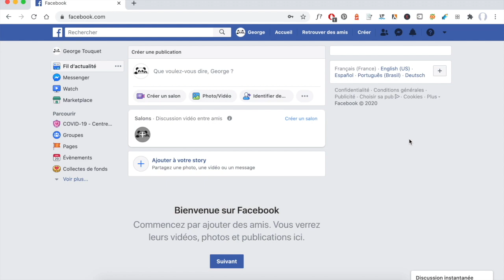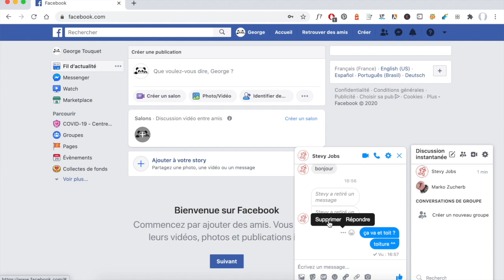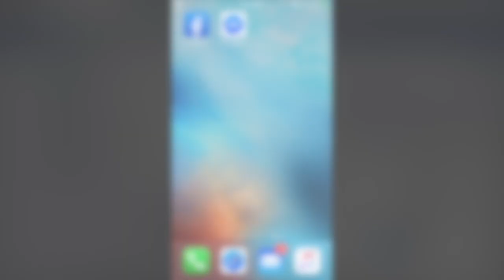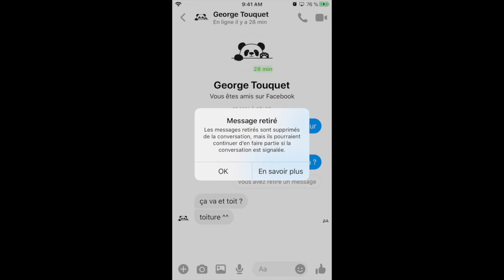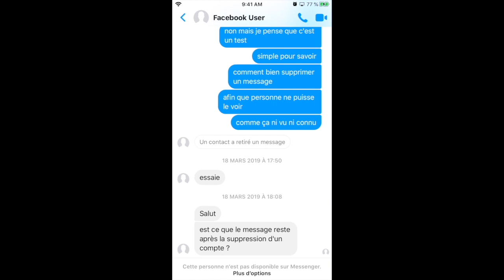Supprimer un message Messenger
Retrouve le tuto pour comprendre comment supprimer un message Facebook Messenger.

Update importante sur Facebook Messenger : tous les messages sur Facebook Messenger peuvent maintenant être supprimés par le destinataire à n'importe quel moment.

Avant cette update, au delà de 10 minutes, il était impossible de supprimer un message en tant qu'expéditeur. C'est maintenant possible.

En tant qu'expéditeur, vous pouvez supprimer un message messenger de façon définitive et effacer le message de la conversation, aussi bien de votre côté que du côté du destinataire.

00:00 : intro
00:18 : présentation de l'update Facebook Messenger pour les messages
00:57 : supprimer un message Messenger depuis Facebook sur PC
02:29 : supprimer un message depuis l'application Facebook Messenger
03:38 : test du compte supprimé : que deviennent les messages et les conversations après la suppression d'un compte Facebook : ils restent !

On notera également dans cette vidéo le test du compte Facebook supprimé. Lorsqu'on supprime un compte Facebook, l'archive de conversation reste et les messages de la conversations sont toujours visibles si les messages en question n'ont pas été supprimés avant.